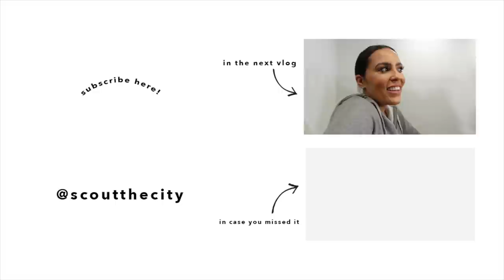My Dress Was Stolen!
VLOGMAS 2021: EPISODE 11

Hi Scoutfam! In today’s video, I take you with me to explore The Westside store in NYC to check out some new pieces that they got. What are your thoughts on the looks I tried on? After that, it was time for Kia and I to get ready for the Winter Gala at the New York Botanical Gardens except our dresses went missing!!!

xx